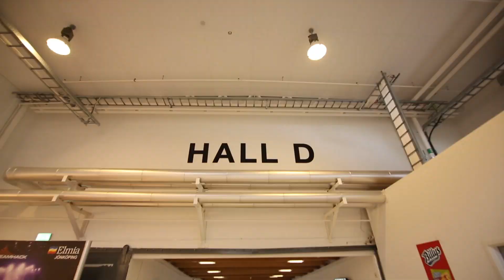DreamHack Summer 2014 Overview